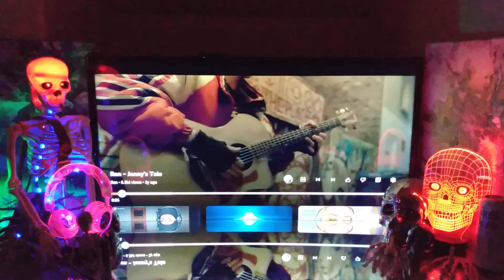REACT to Ren - "Jenny's Tale" Amazing Storyteller?!? Extremely Talented?!? Definitely